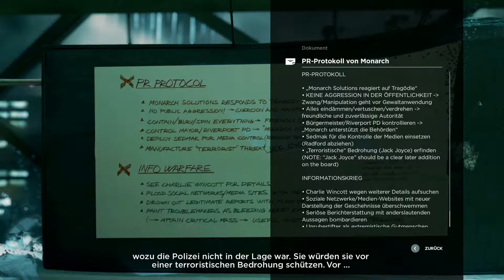QUANTUM BREAK - Akt 5/Teil 1: Monarch HQ - Part 25 [PC/Deutsch/1080p]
►Quantum Break Walkthrough [No Commentary] in Deutsch. Weitere Infos hier in der Beschreibung.
►Vielen Dank fürs zusehen, für eure Bewertung, Kommentare und euer Abo. :)
►STORY:

Der Bruchteil einer Sekunde reichte aus, um die Zeit selbst zu zersplittern und zwei Menschen aus der Bahn zu werfen. Sie veränderten sich und gewannen außergewöhnliche Fähigkeiten. Einer reist durch die Zeit und will sie unter seine Kontrolle bringen, der andere versucht, ihn mittels seiner neuen Fähigkeiten aufzuhalten – und die Zeit zu normalisieren. Beide haben mit unvorstellbaren Widrigkeiten zu kämpfen und müssen schwerwiegende Entscheidungen treffen, damit es überhaupt eine Zukunft gibt.
►INFOS:

Studio: Remedy Entertainment
Publisher: Microsoft Studios
Genre: Third-Person-Shooter
Spielmodus: Einzelspieler
Sprache: Deutsch
Plattform: PC
Altersfreigabe: Ab 16 Jahren
Erstveröffentlichung des Spiels: 29. September 2016 (PC, Steam)

►Ein unkommentierter Walkthrough (Blind) von CthulhusPrisoner.